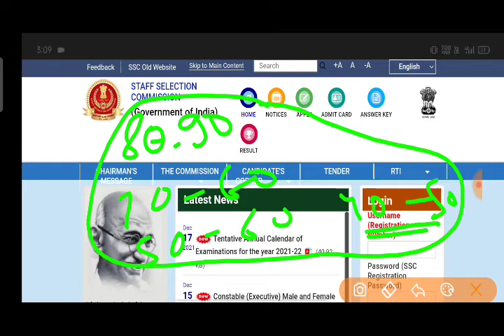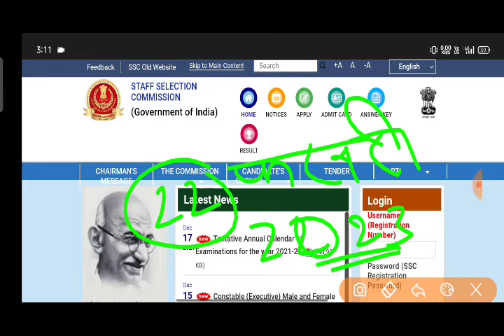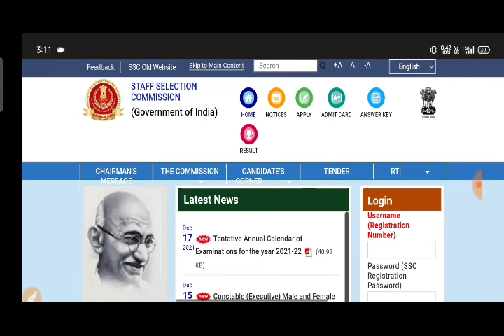SSC GD Cut Off 2021 | SSC GD Answer Key